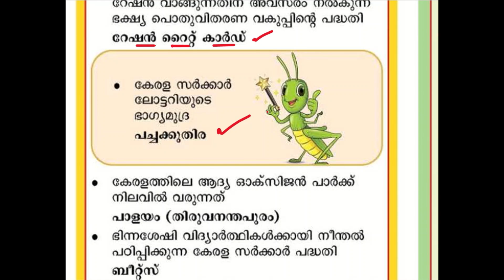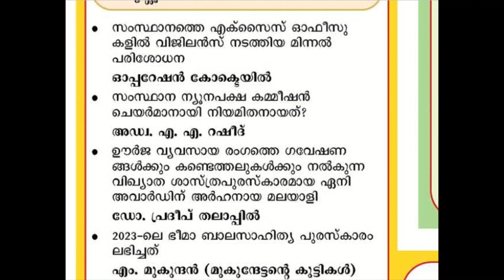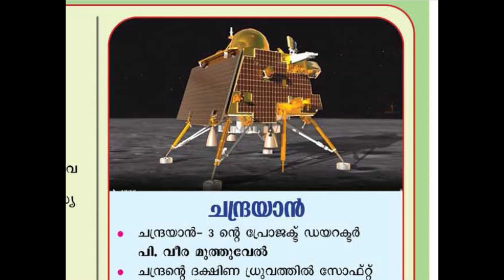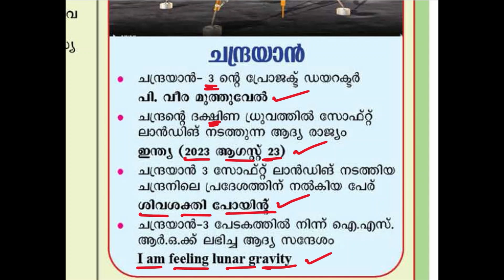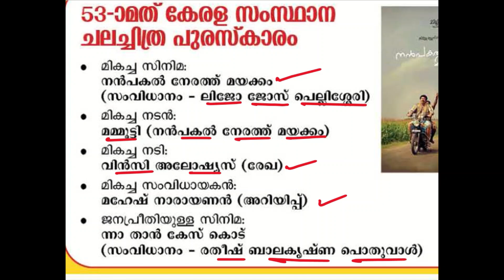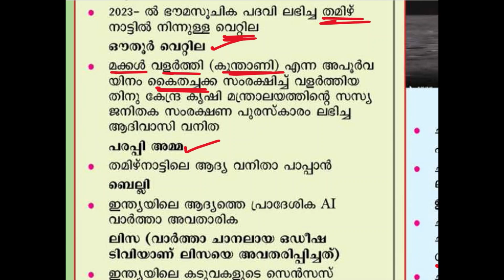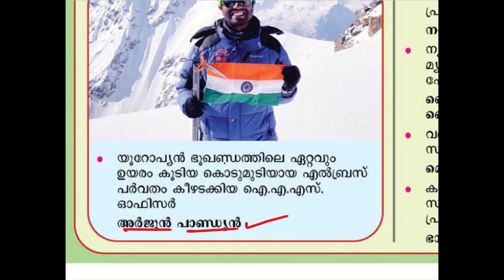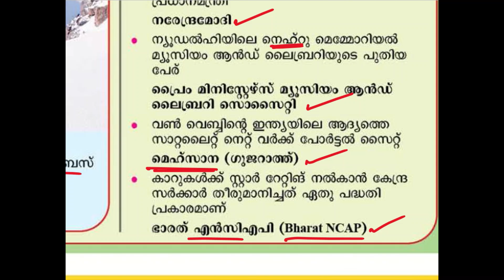LDC 2024🎯LGS 2024 പി. എസ് . സി ബുള്ളറ്റിൻ CURRENT AFFAIRS| KERALA PS|ഈ ചോദ്യങ്ങൾ പഠിക്കാതിരിക്കരുത്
PSC BULLETIN SPECIAL CURRENT AFFAIRS
LDC 2024
LGS 2024
Khadi board LDC
10th Level Preliminary Exam Special Mock Test